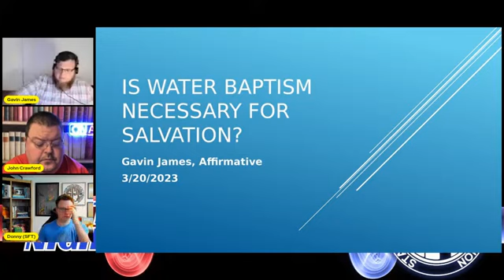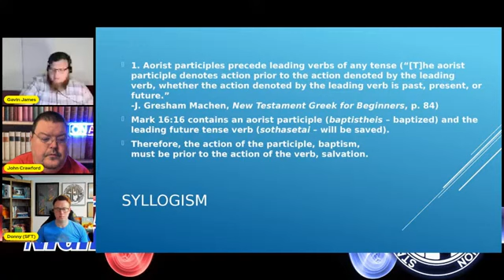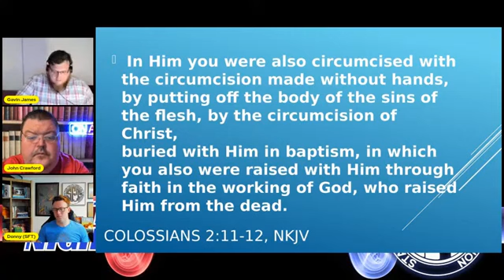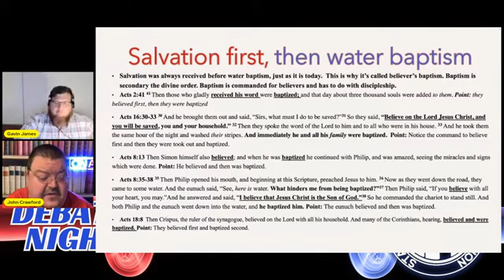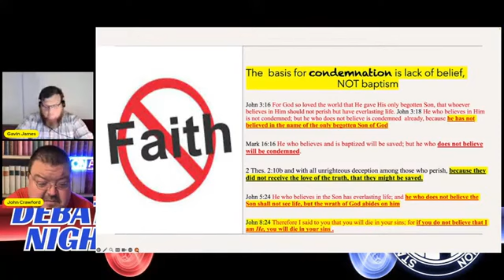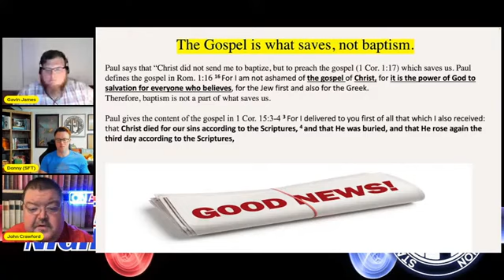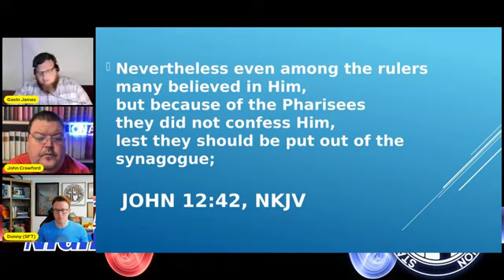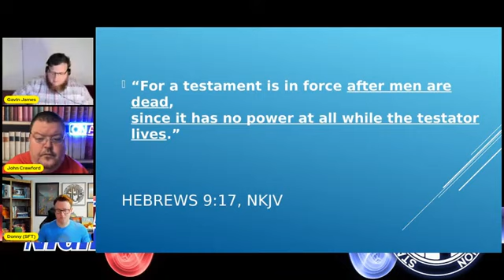BAPTISM DEBATE: Is Water Baptism Necessary for Salvation ? John Crawford vs Gavin James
This is my fifth debate on Standing for Truth. I take on Gavin James who represents the Church of Christ erroneous view that teaches water baptism is a part of salvation. This is clearly NOT what the Bible teaches. The Bible teaches that faith alone is all that is required for salvation. The Bible has  200 verses that salvation is by faith alone with no mention of water baptism. My view is proven in this debate, while the works based salvation of Gavin James is easily disproven and demolished. Baptism is an important is an important step of obedience  for discipleship, not salvation. Salvation in the Bible is always before water baptism. The passages that Gavin uses to prove water baptism is a part of salvation are clearly taken out of context, misused, and misunderstood. Watch this video and weigh the arguments presented by both and see the real truth of salvation.

Standing for truth: Standing for truth:  / @standingfortruth...

Check me out on twitter John Crawford @RevJohncrawford

SEE YOU ON THE NEXT DEBATE and video!